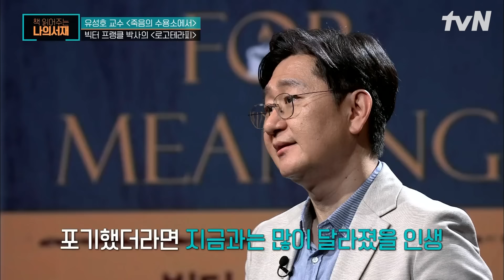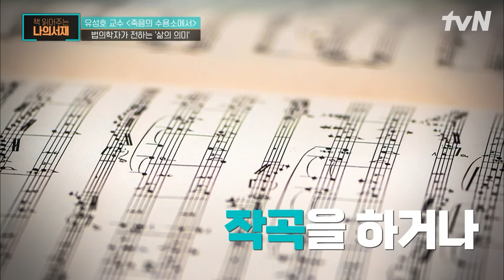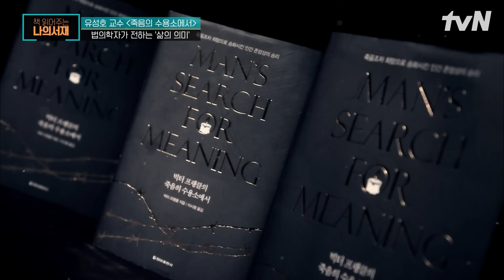인류 최악의 아우슈비츠 수용소에서 해방된 사람들이 웃지 않은 이유💧 기쁨의 감정을 상실한 사람들 | 책읽어주는나의서재